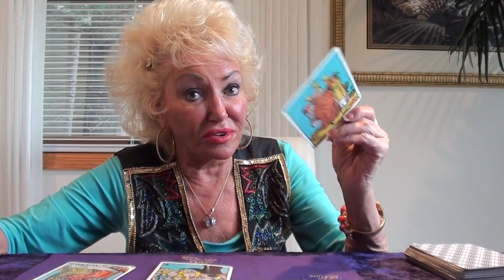Capricorn November 2014